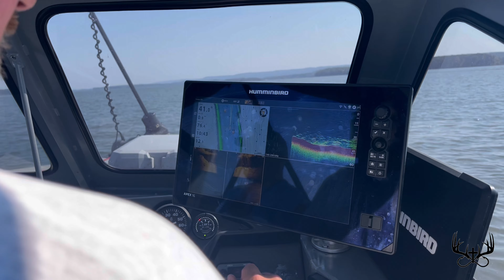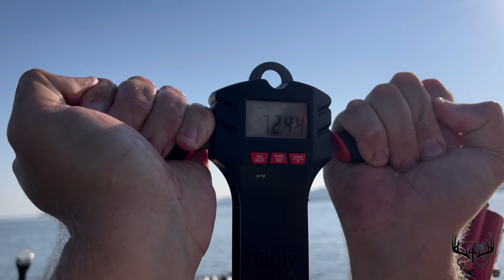How To Catch Monster Catfish In A River (BIG BLUE CATFISH CAUGHT!)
In this video we went catfishing on Lake Guntersville in Guntersville, Alabama! It was a great morning! My son caught a monster Blue Catfish!
We where shocked when we pulled it into the boat at its size.

Dad also caught around a 50 pound Blue!

This trip will definitely go down as one of the best fishing trips ever and this video will serve as a great memory!

Stay Outdoors! 🎣

Book your guided trip today with Backwoods Catfishing Guide Services by visiting their website at

My Gear:
Main Camera
Wireless Mic